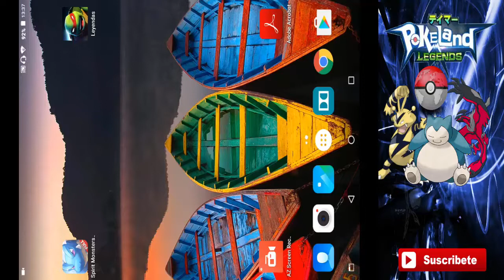Vip 1 en el TOP 20 - Pokeland: Legends [Android/iOS]